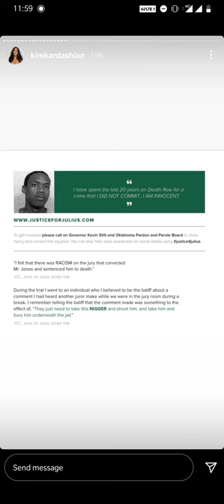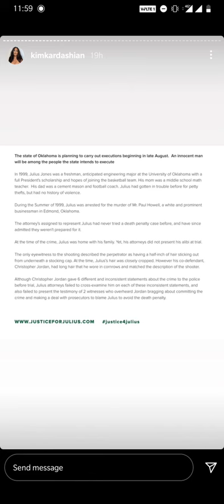Kim is my lawyer | Kim Kardashian | Celebx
Watch all celebrity Instagram videos, Instagram live, Facebook videos, their old videos here on @celebx channel.

ABOUT Celebx
Celebx is the Youtube channel on celebrity latest updates all in one place their fashion , culture, trends, beauty coverage, videos, celebrity style, and weekly updates.